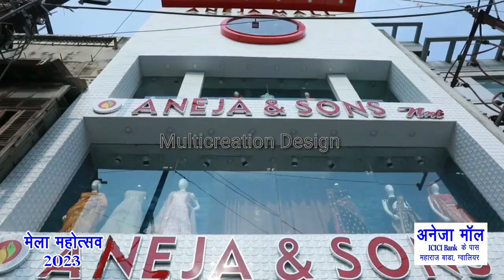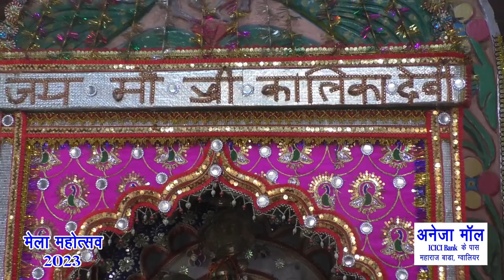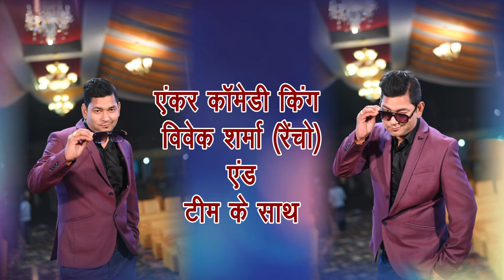माँ कालिका माता मंदिर- भिण्ड | अनेजा मॉल नवरात्र स्पेशल प्रोग्राम | Den Network | GTPL Network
माँ कालिका माता मंदिर- भिण्ड | अनेजा मॉल नवरात्र स्पेशल प्रोग्राम | Aneja Mall Gwalior | Den Network | GTPL Network | एंकर वा हास्य कलाकार विवेक शर्मा रैंचो |

इस कार्यक्रम को Den लोकल टीवी नेटवर्क चैनल नं 156 और GTPL नेटवर्क चैनल नं 50 पर देख सकते हैं... !

चैत्र नवरात्र के उपलक्ष पर ग्वालियर मेला महोत्सव आपके लिए विशेष कार्यक्रम लेकर आया हैं… जिसमें आप घर बैठे ग्वालियर-चंबल संभाग के प्रमुख्य माता रानी के दरबारों वा मंदिरों के सीधे दर्शन का सौभाग्य प्राप्त कर सकते हैं..

इस कार्यक्रम के मुख्य स्पॉन्सर - अनेजा मॉल | Aneja Mall Gwalior, गांधी मार्केट के सामने, ICICI बैंक के पास, मोर बाजार, ग्वालियर